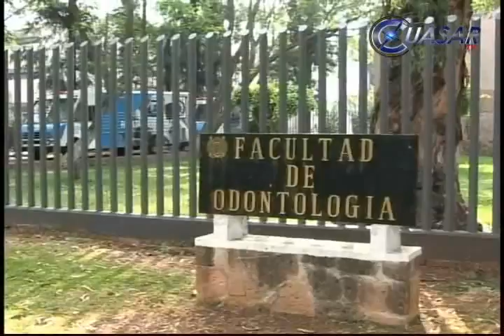Llega a 9 días la parálisis en la Universidad Michoacana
Las instalaciones de la Universidad Michoacana, incluido el complejo CU, continúan tomadas luego de 9 días en poder de la Coordinadora de Universitarios en Lucha...